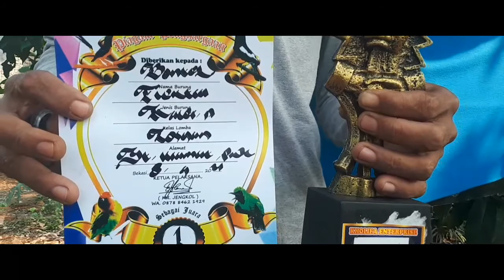Burung Kacer Gacor Gila Sekali Gantang Langsung Juara || Kumpul Bareng Kacer Mania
Burung Kacer milik Bang Bontel memang yahud, tak bersuara di rumah tapi Gacor Gila di gantangan.
Silahrurahmi Kacer Mania di arena JENGKOL ENTERPRISE,  para penggemar burung hitam putih ini langsung membludak di acara Latber tersebut.
Selamat menyaksikan tayangan video nya